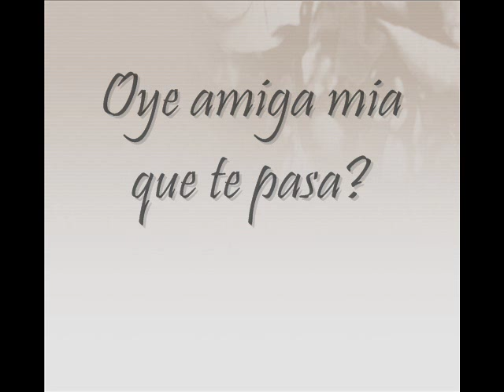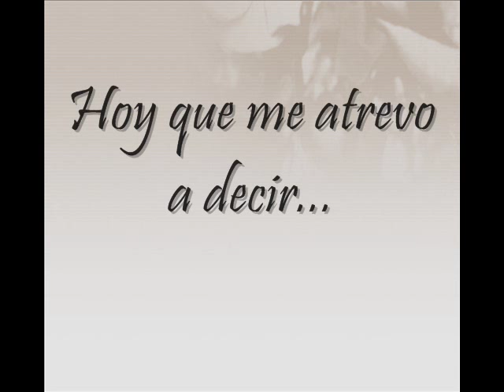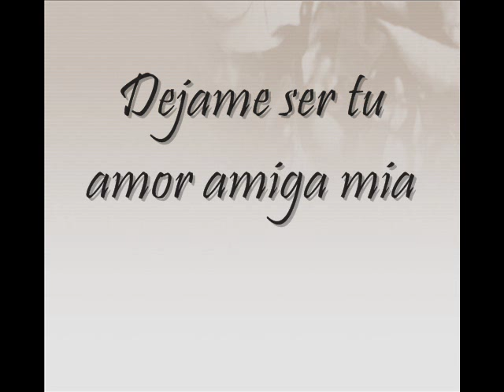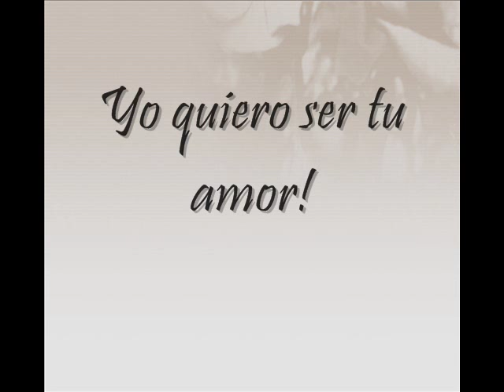Amiga Mia (Lyrics)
This is the title track from David O's 3rd C/D. I wrote this song for a dear friend who was going through some hard times in her love life. Of course it's not 100% autobiographical, but it's pretty accurate otherwise. Besides, one never knows when inspiration comes or goes or even who the next Muse will be. You just got to cook while the grill is hot!..lol